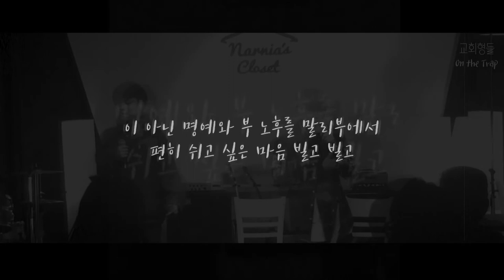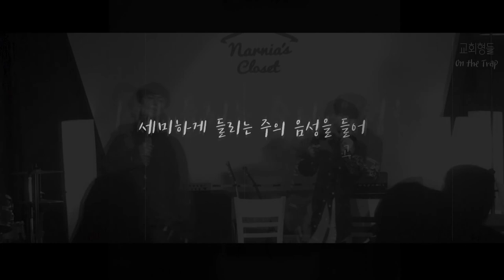교회형들 - Pray On the trap (가사영상)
꾸준히 '랩' 으로 찬양하는 교회형들 이
"On the trap" 이라는 프로젝트로
한달에 1곡씩 우리를 찾아온다 합니다.
그 첫곡으로 기도 에 대한 고민을 담은
"Pray (Trap Ver)" 의 가사영상을 나눕니다